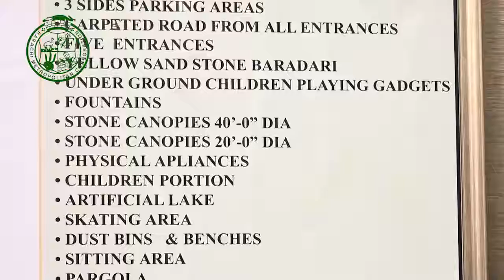Media Briefing outside Supreme Court Of Pakistan, Karachi Registry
MediaBriefing outside SupremeCourtOfPakistan, KarachiRegistry.